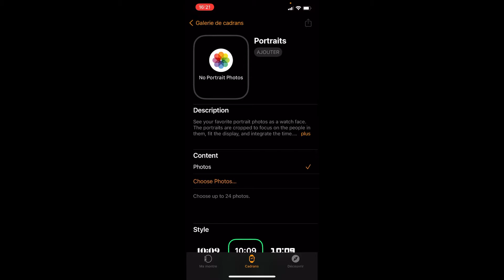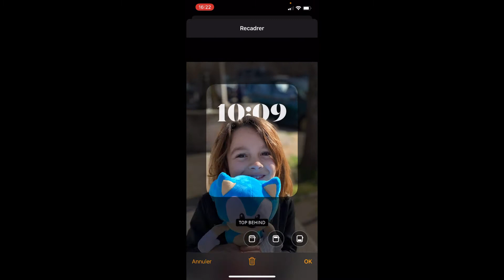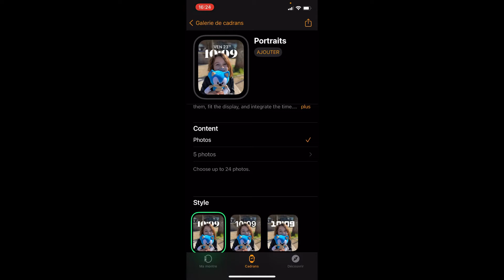Cadran PORTRAIT - WatchOS 8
watchOS8 elle nous présente ses nouveaux CadranPortrait sur AppleWatch qui sont plutôt cool 👍🏻

🍏 MON MATÉRIEL APPLE COMMANDER POUR AIDER LA CHAÎNE
IPHONE SE 2020
IPHONE 12
APPLE WATCH SE
APPLE TV

📱HIGH-TECH COMMANDER POUR AIDER LA CHAÎNE
Station de recharge
Ampoule connectée
Ruban lumineux connectée
Nanoleaf aurora
Prise connectée
Osmo mobile 3